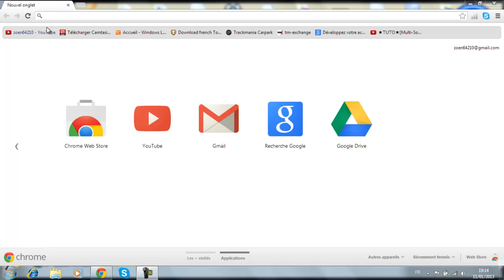tuto comment supprimer une vidéo YouTube en moins de 20 secondes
=(@LIRE DESCRIPTION =)@
slt tout le monde c zoen64210
 ds cette v vous montrer comment suprimer une video que vous avez mi en ligne sur youtube en moins de 20 secondes
et mes un pouce bleu si ta aimer ma video ou si elle ta aidé
et n'oubli pas de jeter un coup d'oeil a ma chaine
merci thank!